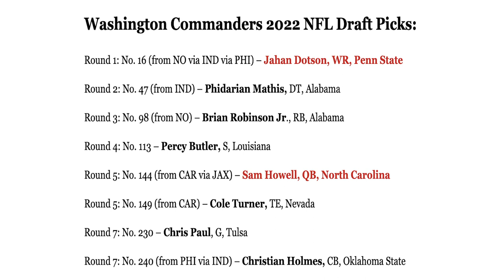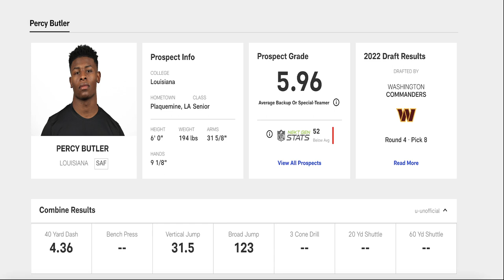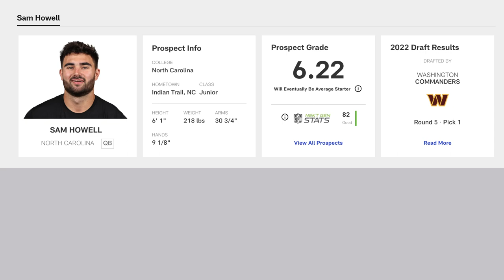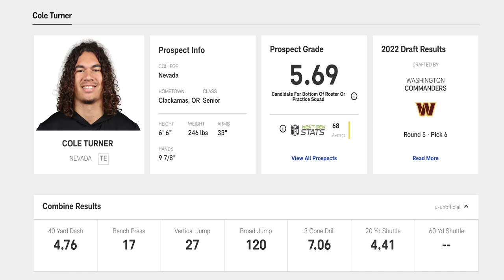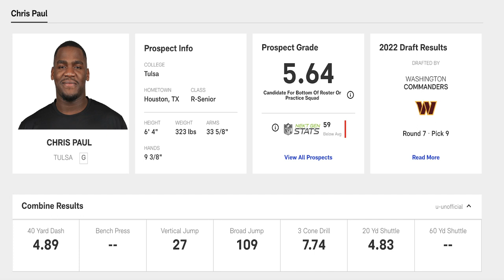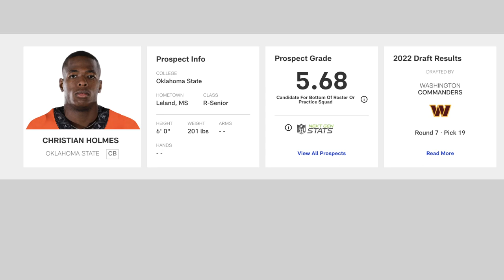Washington Commanders Draft 4-7. They Knocked It Out of The Park!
Washington Commanders Draft 4-7. They Knocked It Out of The Park! They Really Did! This was a tremendous day three for the Commanders in the draft! I can't wait to see these guys in preseason!